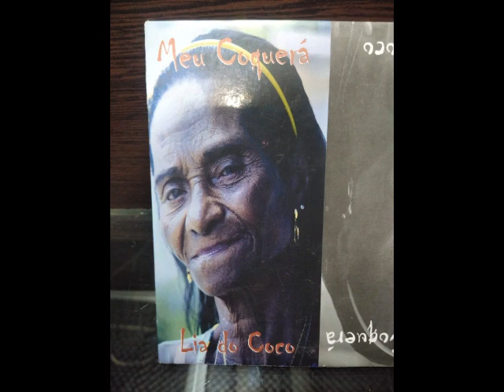DONA LIA DE IGARASSU -10 PRAÇA DO SUSSEGO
DONA LIA DE IGARASSU - CD GRAVADO NO BERIMBAU STUDIO EM TABAJARA OLINDA - PERNAMBUCO - POR MESTRE ULISSES EM 2014